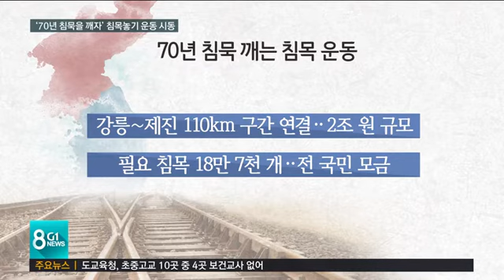'70년 침묵을 깨자'..동해북부선 시동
G1 뉴스에서는 동해북부선 조기 착공을 위한 기획 보도를 전해드리고 있는데요,

 오늘은 민간 차원에서 시작된 철도 침목 놓기 운동을 소개해 드립니다.

 정부의 관심을 촉구하자는 취지인데, 전국 추진위원회에 이어 강원도 추진위도 발족을 앞두고 있습니다.